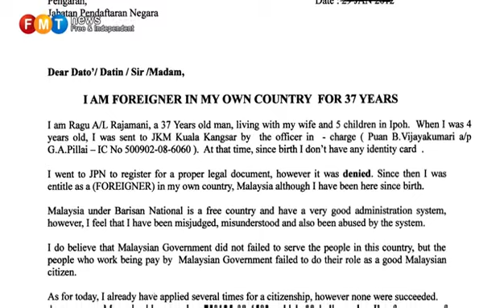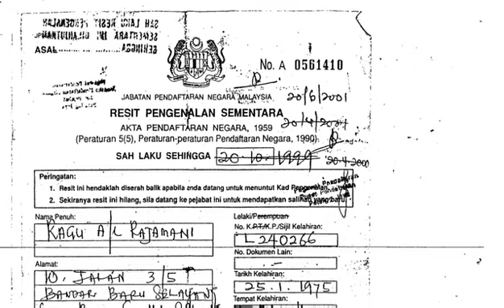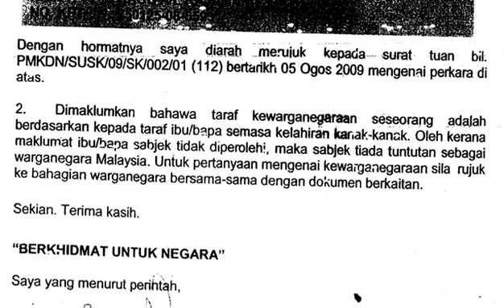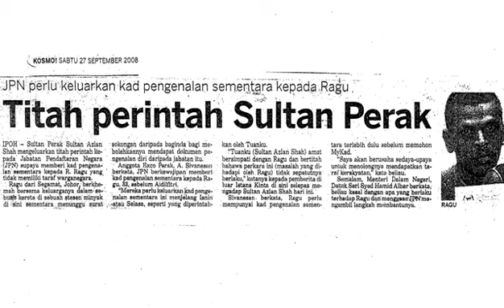Anak kebajikan bukan warganegara? [Part 1]